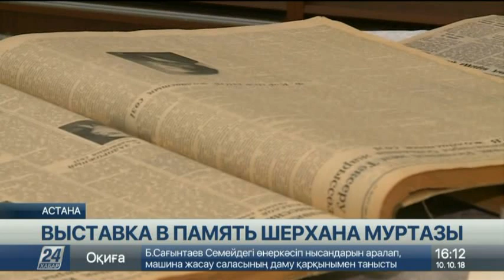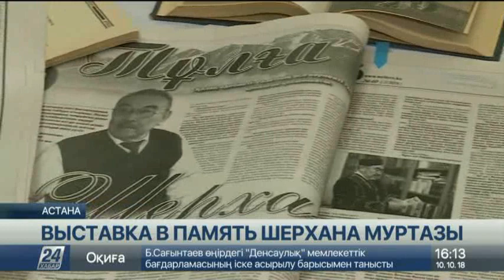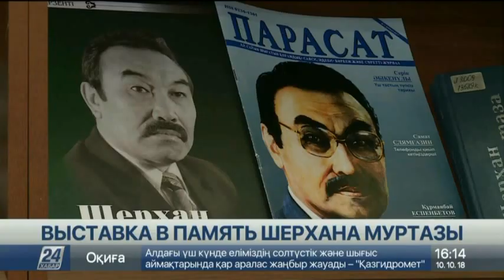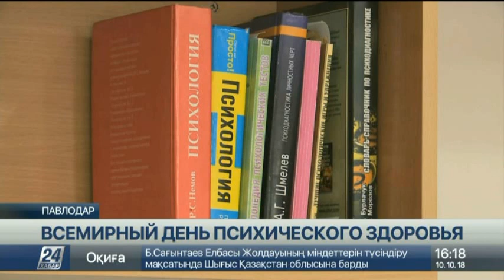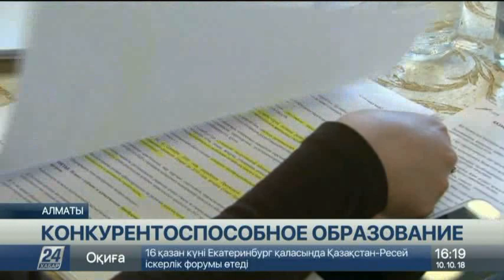Выпуск новостей 16:00 от 10.10.2018